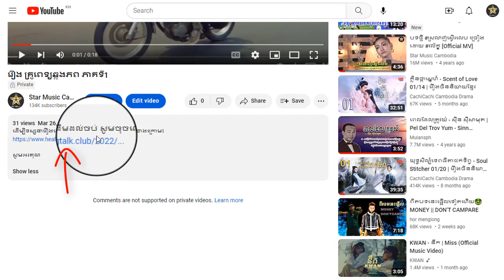រឿង គ្រូពេទ្យឆ្លងភព ភាគទី21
ដើម្បីទស្សនារឿងនេះពីដើមដល់ចប់ សូមចុចលើលីងខាងក្រោម៖

សូមអរគុណ